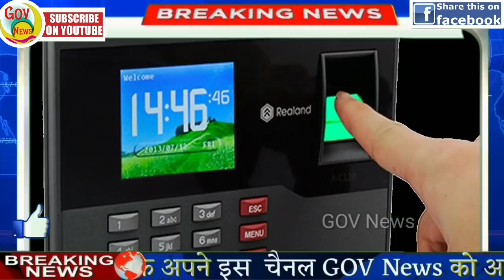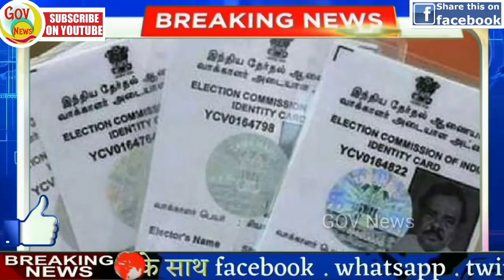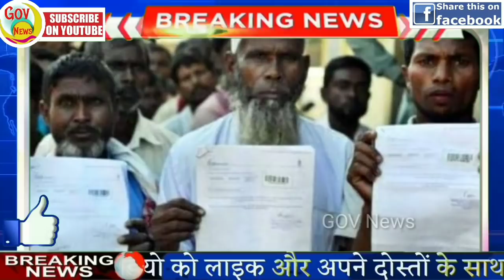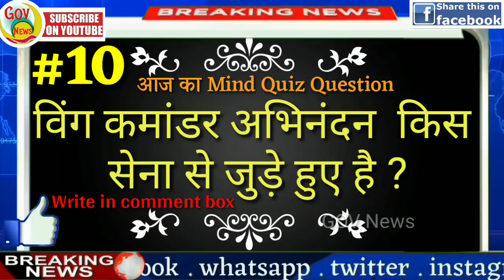आज की ताजा ख़बरें | Fatafat khabren |Nonstop News |News Headlines|4 september|Mobilenews 24|govnews.